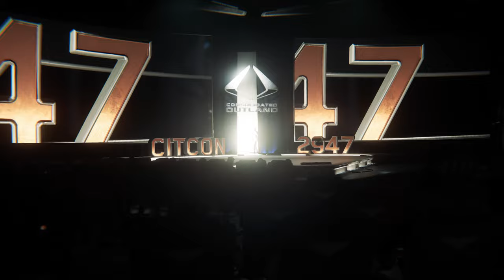Star Citizen: Meet the Consolidated Outland Pioneer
Silas Koerner introduces the Consolidated Outland Pioneer, a ship specifically built to bring civilization to the frontier.